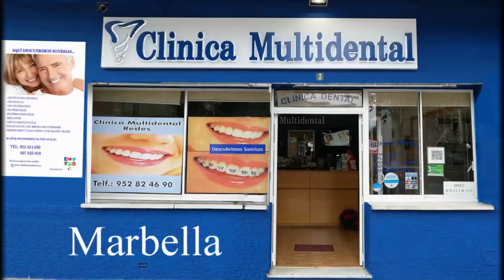Felcitaciones de Navidad Clinica Multidental Marbella